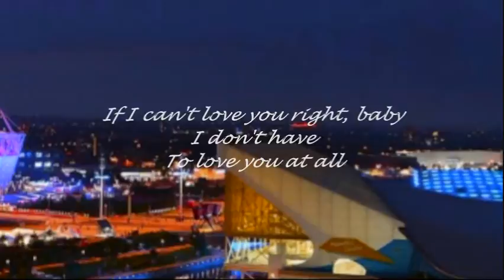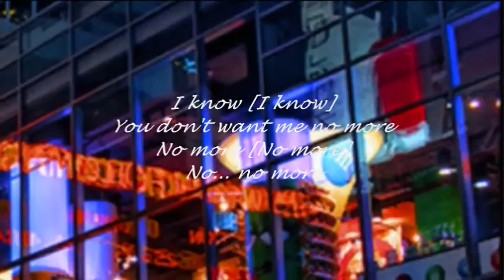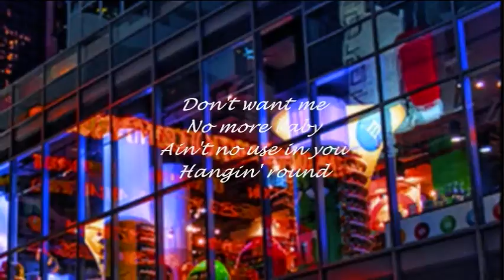BARBARA GEORGE - I KNOW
"...don't want to be hurt anymore...".